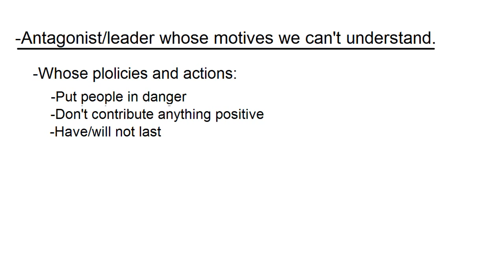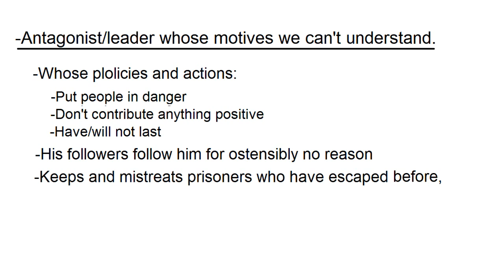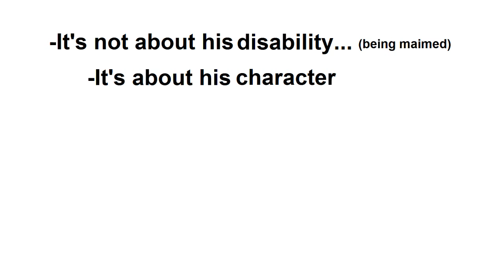Walking Dead Season 2: Episode 3 - Plot Analysis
In this video I go over all the plot holes and questionable elements of Walking Dead Season 2 Episode 3.